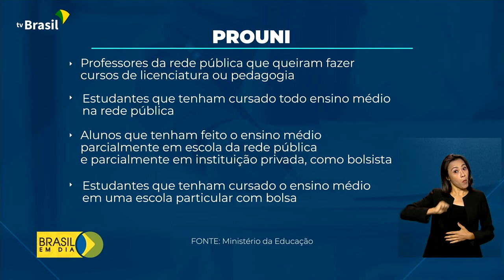Educação | ProUni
1º.08.2022 - Estudantes que buscam uma vaga no Ensino Superior podem participar do Programa Universidade para Todos, o Prouni. As inscrições vão até esta quinta (4) e devem ser feitas